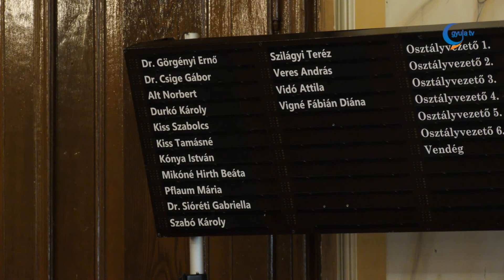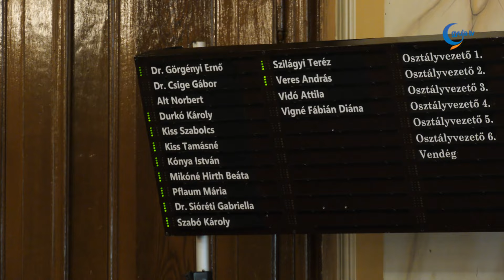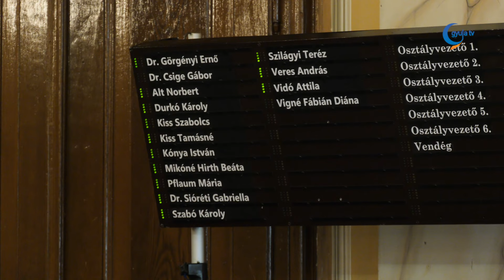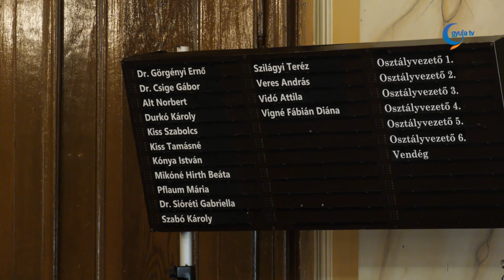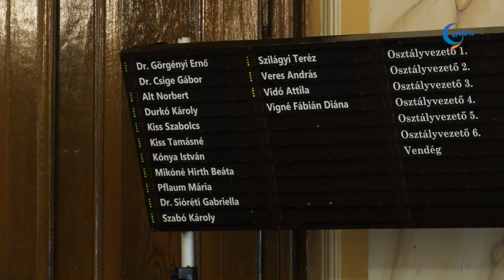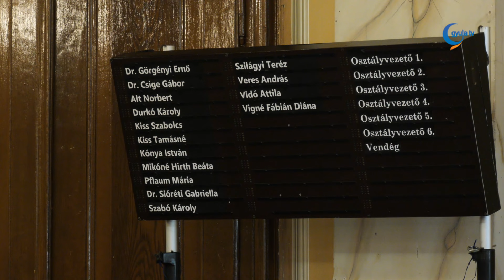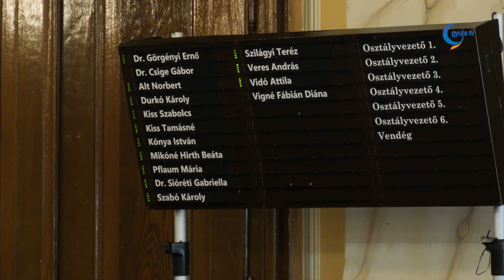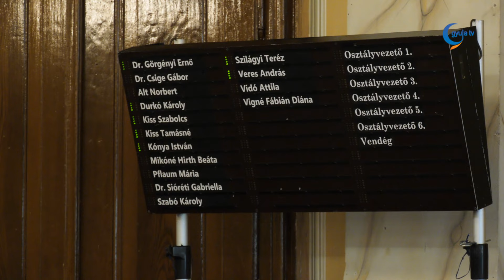Gyula Város Önkormányzata Képviselő-testületének ülése 2024. 10. 31.